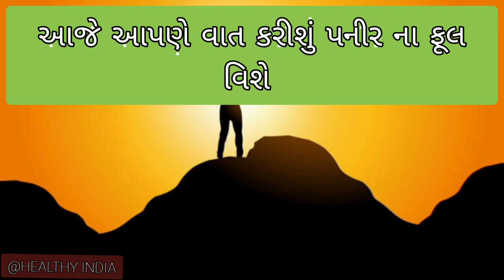પનીર ના ફૂલ નો ઉપયોગ કઈ રીતે કરવો?? 100%Control Sugar leval Healthy drink in Gujarati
Hello mitro swagat che tamru mari Youtube channel HEALTHY INDIA 🇮🇳 ma mitro aje hu tamne share kris paneer na ful vise mitro anu drink piva thi tamne 100% benifits thse tamru sugar leval control maa avi jase ane tamru insulin banva mate madad karse to mitro

पनीर का फूल सोलानसेआए परिवार का एक फूल है जोकि मुख्यतः भारत में पाए जाते हैं, और कई आयुर्वेदिक दवाइयों में इस्तेमाल किया जाता है.

डाइबिटीज भी उन कई बीमारियों में से एक है जिसमें आपके शरीर के अदंर कई मैटाबॉलिक डिसऑर्डर उत्पन्न हो जाते हैं और ब्लड शुगर लेवल भी बढ़ने लगता है. ये कई कारणों से हो सकता है. जैसे की आपकी लाइफ स्टाइल और खाने की आदतें या फिर आपके परिवार में पहले से ये रोग रहा हो यानी जेनेटिक डिस्पोजिशन. इसके काफी सारे स्वास्थ संबंधी घाटे हैं जैसे की मोटापा और हृदय से जुड़े रोग. इसलिए डायबिटीज के मरीज को अपने खाने-पीने की आदतों का विशेष ध्यान रखने के लिए कहा जाता है. जिससे इसे खत्म ना सही कम से कम काबू में तो रखा ही जा सके. स्वास्थ्य विशेषज्ञ इसके लिए कई तरह के प्राकृतिक उपाय सुझाते हैं जिनमें से एक है पनीर का फूल जिसे पनीर डोडा और और इंडियन रेनेट भी कहा जाता है. पनीर के फूल भारत, पाकिस्तान और अफ़गनिस्तान की धरती की ही पैदाइश है. इसे इसके औषधीय गुणों के लिए जाना जाता है और ये डाइबिटीज से लड़ने में बेहद मददगार साबित होते हैं. आइए इसके बारे में विस्तार से जानते हैं और यदि आप डाइबिटीक हैं तो ये आपके काम आ सकता है.
मैक्रोबायोटिक न्यूट्रीशनिस्ट और चिकित्सक शिल्पा अरोड़ा कहती हैं कि ये फूल इंसुलिन के बेहतर उपयोग के लिए पेनक्रियाज(अग्न्याशय) के बीटा सेल को हील करने का काम करता है. अगर कम मात्रा में ही सही पर इसे रोज लिया जाए तो ये ब्लड शुगर का लेवल बखूबी संतुलित रख सकता है. हालांकि हमें इस बात का ध्यान रखना चाहिए कि कोई भी एक आहार डाइबिटीज के इलाज के लिए पर्याप्त नहीं है. इसके लिए आपको बिस्किट, कुकी, ब्रैड और अन्य प्रोसेस्ड फूड्स से किनारा करना होगा.

 पोषण विशेषज्ञ रितु अरोड़ा कहती हैं कि ये एक औषधि है जिसे डायबिटीज मैनेजमेंट के लिए प्रयोग किया जाता है. ये ना केवल हमारे शरीर में इंसुलिन की मात्रा को रेगूलेट करती है बल्कि हमारे पेनक्रियाज की उन बीटा सैल्स को भी रिपेयर करती है जो की इंसुलिन के उत्पादक होते हैं. टाइप-2 डाइबिटीज में पेन्क्रियाटिक आइलेट्स में मौजूद बीटा सैल्स के डैमेज होने के कारण हमारी बॉडी इंसुलिन का उत्पादन करना बंद कर देती है. ऐसे में हमारे शरीर को इस काम के लिए एक बाहरी स्रोत की आवश्यकता होती है. और तब पनीर का फूल हमारी इस काम में सहायता करता है